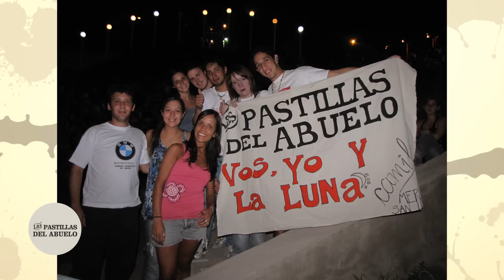Las Pastillas del Abuelo . Las Memorias del Abuelo . Capítulo 6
Canal de contenidos de Las Pastillas del Abuelo !